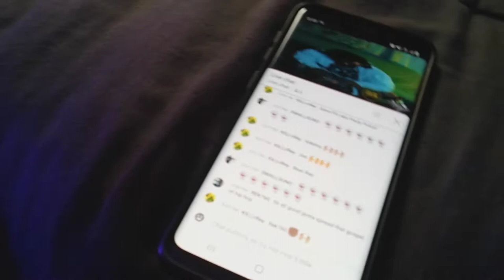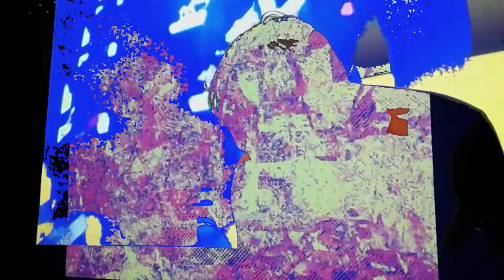San Diego Underground Producer | Mike Mackey - Vlog #007 The Beat Block & Open Oscillator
San Diego Underground Producer Mike Mackey is the guest on The Beat Block, as well as some footage from Open Oscillator 34